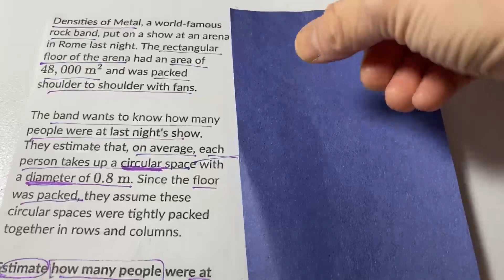Finding number of people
Population density problem